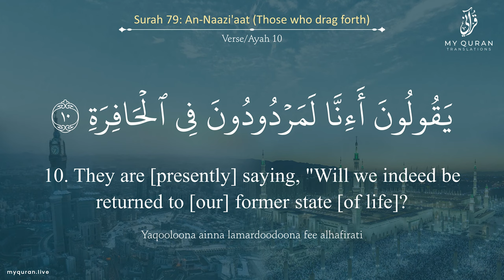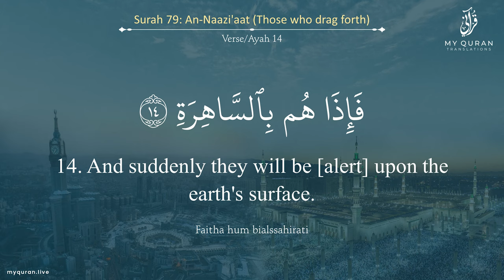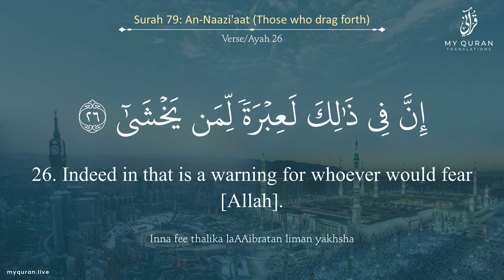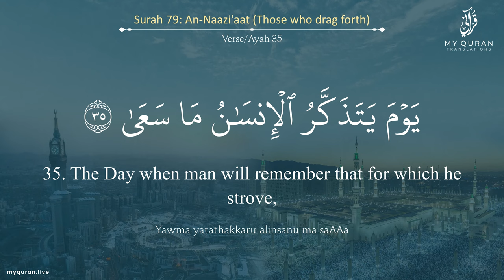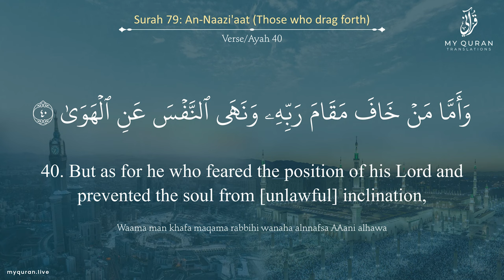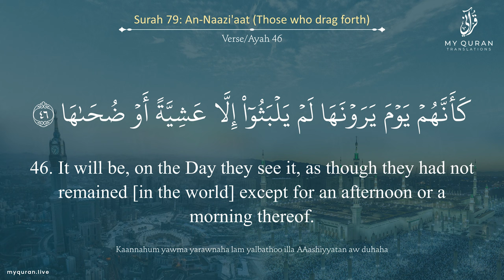079 Surah An-Naazi'aat With English Translation By Sheikh Raad Mohammad Al Kurdi